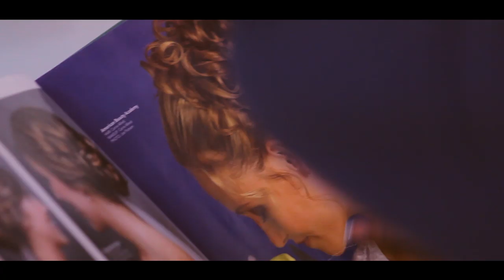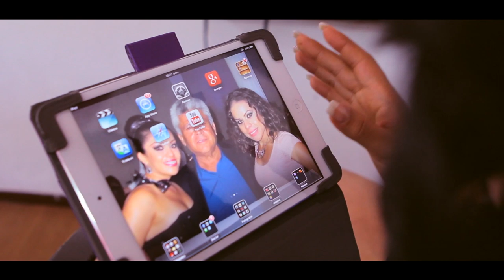Miryam & Rodrigo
Highlights